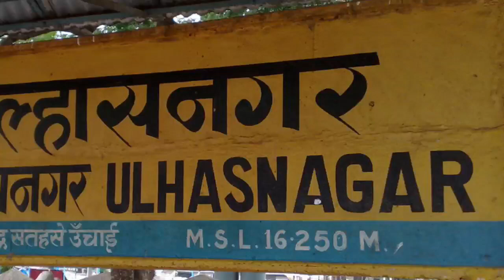बहन के खून से हुए कपड़े देख भाई ने अभी अभी आई आज की बड़ी खबर ताजा खबर